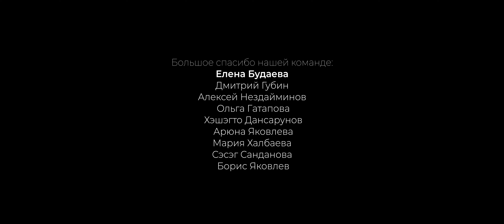Бадма-Ханда - Аба эжын дуун (песня о родителях)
Бурятская народная песня
Идея - Зорикто Доржиев
Аранжировка и аккомпанирование - Хэшэкто Бодиев